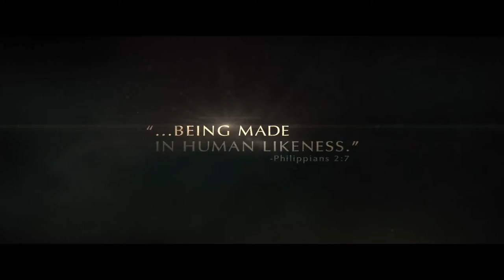Trailer The Young Messiah - Thời Niên Thiếu Của Đấng THIÊN Sai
Phim được dựa trên Thánh Kinh và Lịch sử có thật:
Câu chuyện xoay quanh Jesus Người Nazareth thời niên thiếu, trong cuộc hành trình vượt qua vô vàn thử thách để tìm kiếm vô số câu hỏi, cần biết mình là ai? (Jesus này là ai?).